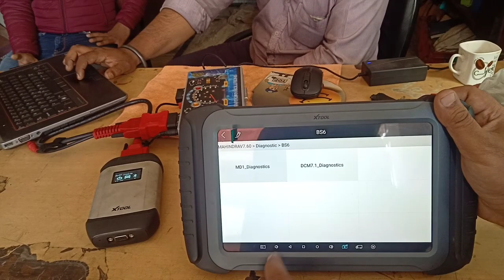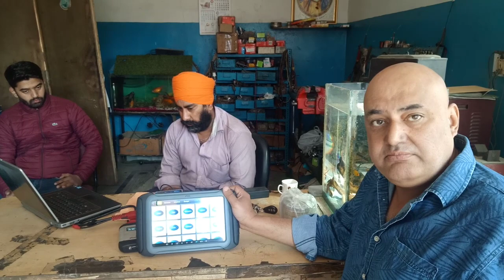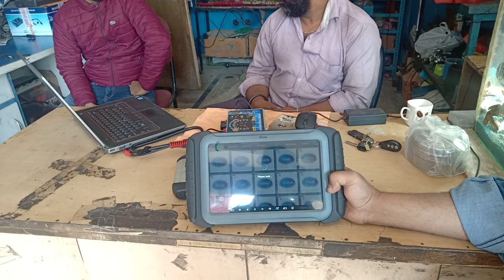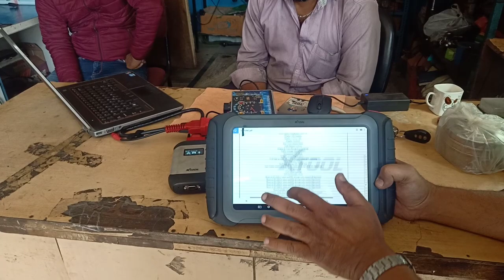X Tool...CLEAR WINNER.. Thanks!!!! to SUNILJI X TOOL BOSS INDIA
Smart Car Workshop
The CAR DOCTOR Series V 87.0 -X Tool...CLEAR WINNER.. Thanks! to SUNILJI X TOOL BOSS INDIA" - By Amit Ahuja (Smart Car Solution) Smart Car Workshop PH# 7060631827

Smart car workshop (Division of SMART CAR SOLUTION)- PH# 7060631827

Hello Friends, I am Amit Ahuja from Smart Car Solution (an Automobile Trainer / Automobile Expert) where you get Authentic Scan Tools, Introduction to latest Automobile Technology, New interesting Tools and best practices to make your car run longer and also to
enable you as a better Automobile Technician!!! Ph#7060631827
SMART CAR SOLUTION and SMART CAR WORKSHOP (Co Founder Amit Ahuja is an Automate Australia Certified MasterTech). An Automobile Expert in India, we deal in three specializations

1)CAR Equipments & CAR SCANNER Sale (BRANDS : AUTEL, LAUNCH, GSCAN, MIDTRONICS, MAHLE)

2)AUTOMOBILE TRAINING

3)CAR Services and Repair @ Dehradun.

My Mission: To support all AUTO TECHS in the WORLD for HIGH TECH learnings
on advance Tools & Technology for AUTOMOTIVES!!!